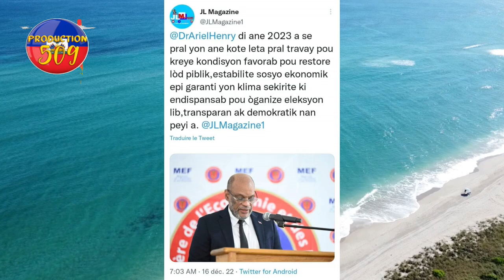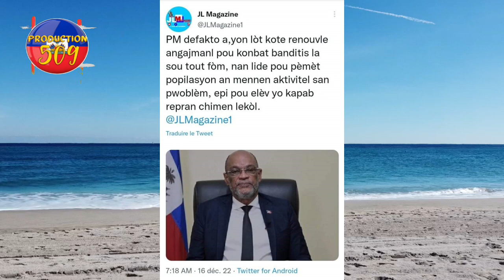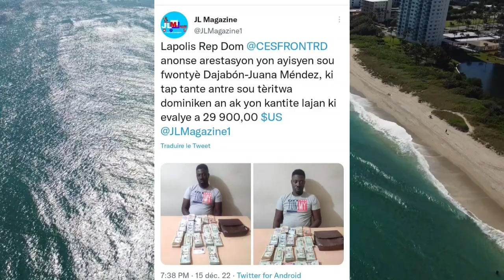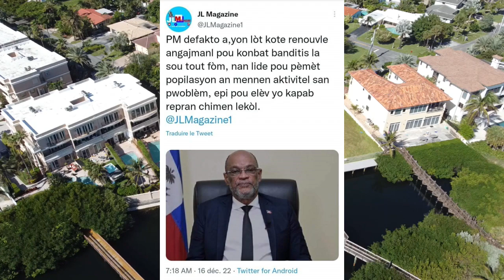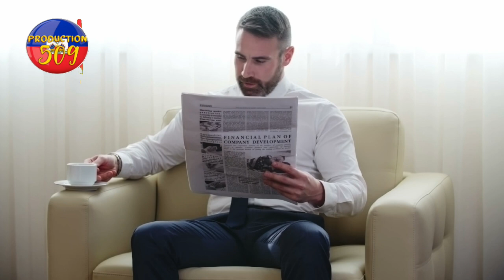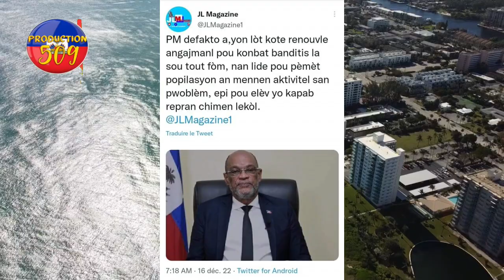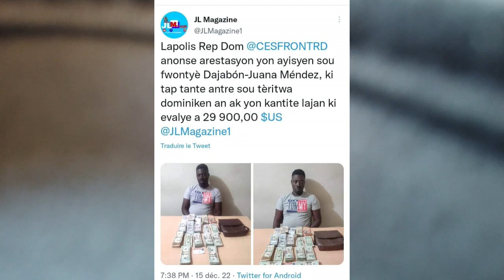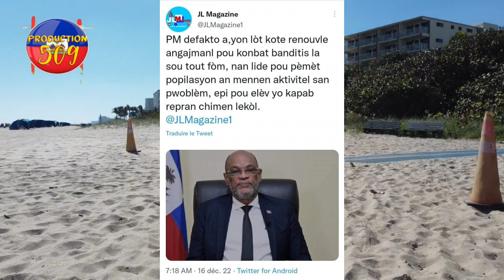GUY philippe soti nan silans li epi kriye tankou bebe sou koze lanmo jovenel la, ariel sèmante gang